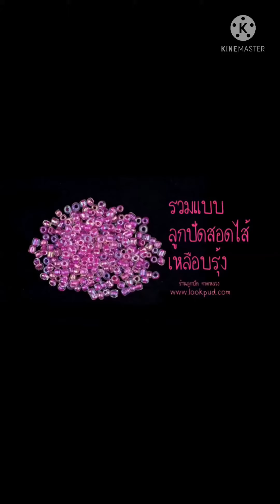รวมแบบ ลูกปัดจีนสอดไส้เหลือบรุ้ง ทำสายรล้องแมส 10บาท